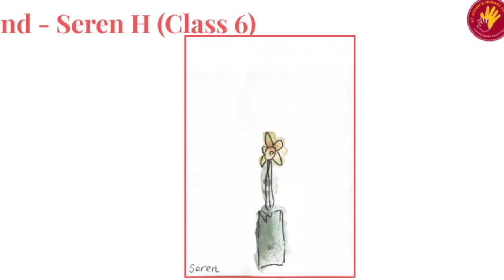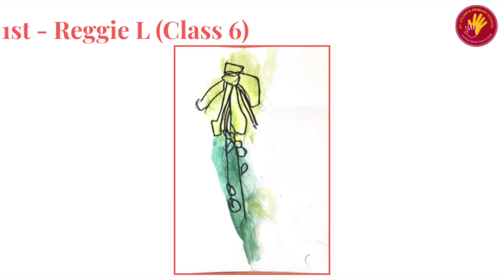FP Eisteddfod 2021